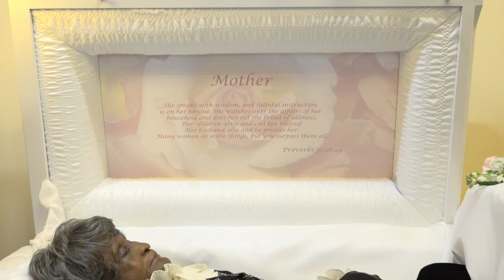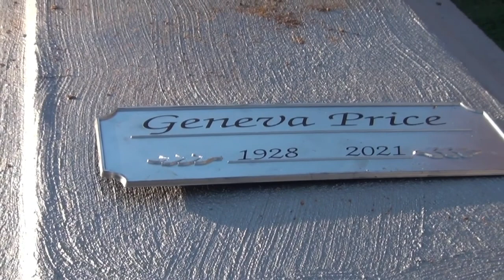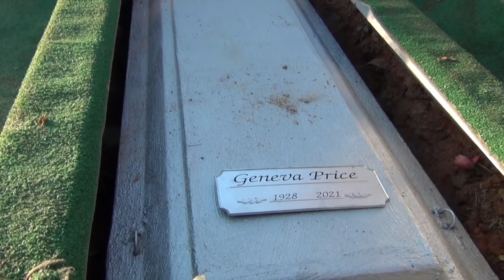Mrs. Geneva Lecopia Pass Price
A Service of Christian Adoration For Our Beloved Mrs. Geneva Lecopia Pass Price 01/09/21.